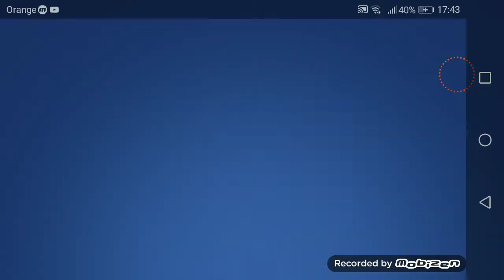Brawl Stars #4- Troszkę więcej skrzynek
Siema wbijaj również na kanały